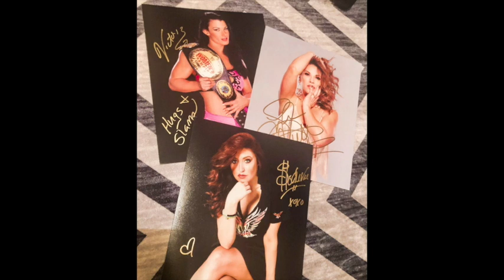WWE Hall of Famer: Rikishi | GAW TV (Ep.42)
WWE Hall of Famer Rikishi joined the women of GAWtv for an exciting episode this week!
Best known for his days hanging with Too Cool and capturing the Intercontinental Championship, Rikishi also was a standout alongside Samu as World Tag Team Champions in The Headshrinkers duo. The legendary Samoan Superheavyweight chatted with Lisa, Val and Mickie on topics that include:
Appearing at L.A.-based comic cons and meeting fans at these and other events.
Fans who create artwork for Superstars,
Val meeting Jimmy and Jey Uso backstage in WWE and Rikishi’s pride in the gentlemen they are.
The Samoan dynasty and being protective of Lisa in OVW.
And MORE!

Get GAW in your ears! Download this episode and ALL of the GAWtv content in podcast form

Did you know? Represent by getting the gear, accessories and swag now

Mickie James
Twitter.com/MickieJames
Instagram.com/TheMickieJames

Valerie Wyndham
Twitter.com/SoCalValerie
Instagram.com/OfficialSoCalVal

Twitter.com/RealLisaMarie
Instagram.com/RealLisaMarie